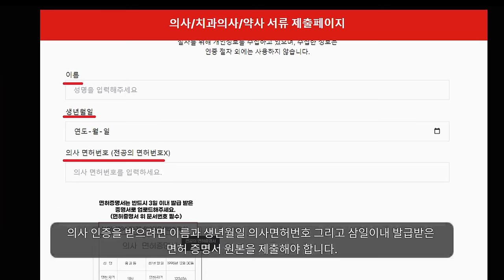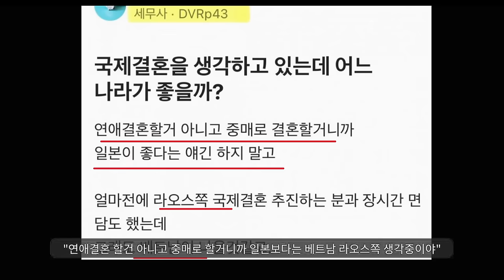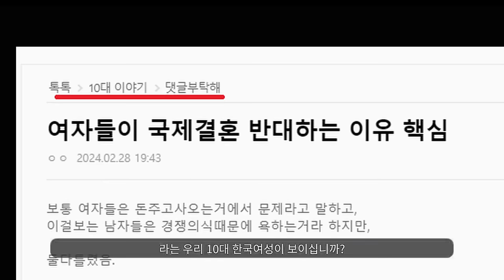국제결혼 하지 말아주세요ㅠㅠㅠㅠ 제발요ㅠㅠㅠ